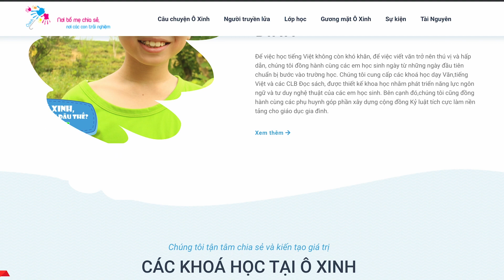Homeschooling bằng Tiếng Việt - học như thế nào? | Lazy Mom | MẸ LƯỜI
Nhiều bố mẹ băn khoăn về việc con theo học homeschooling bằng chương trình nước ngoài nếu muốn học và bổ sung tiếng Việt thì con nên học thế nào?
Mời bố mẹ cùng theo dõi video để tìm hiểu giải pháp cho homeschooling bằng Tiếng Việt nhé!
Mình là Trang, hiện tại đang homeschool cho một bạn nhỏ theo chương trình Abeka Academy 4 năm nay. Abeka Academy và homeschooling đã thay đổi cuộc sống của mình và gia đình rất nhiều, và mình muốn chia sẻ những thay đổi đó với thế giới, để được đồng cảm và tìm được những gia đình cùng chung nhịp bước.